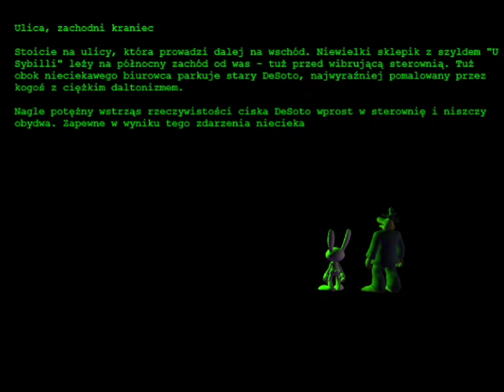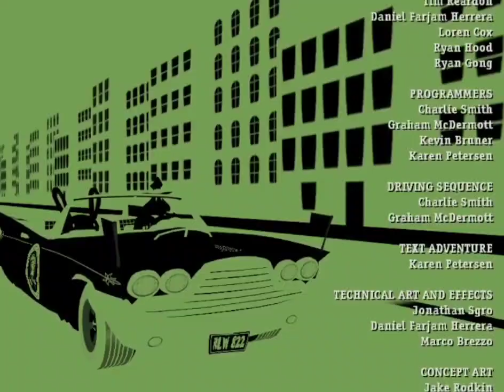Sam & Max Sezon 1 (PL) (PC) Odcinek 5 - Rzeczywistość 2.0